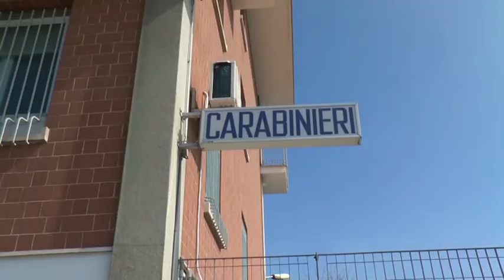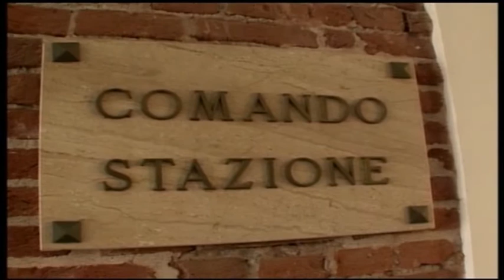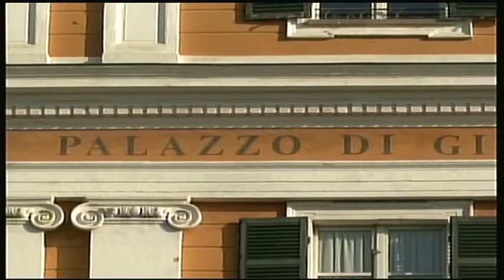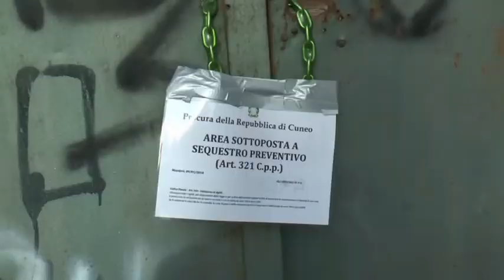TELEGIORNALE 26 Aprile